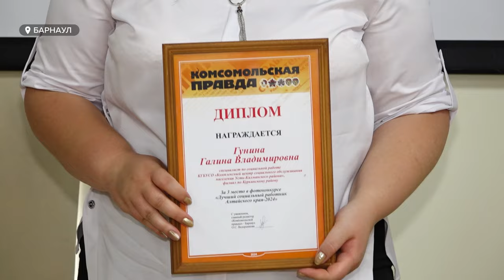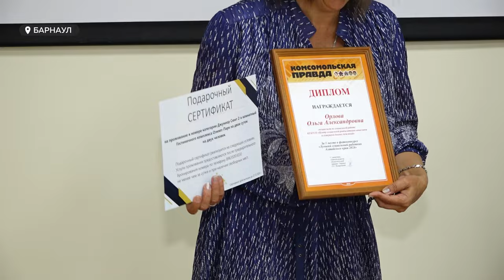Лучшего социального работника Алтайского края определили по итогам онлайн-голосования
В Сибирской медиагруппе подвели итоги онлайн-голосования на звание лучшего социального работника Алтайского края. Заявки отправили около 200 участников, которые за две недели набрали 120 тысяч голосов.